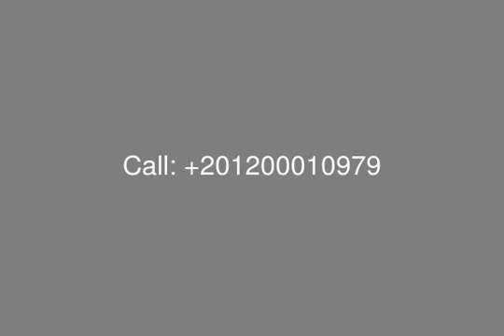للبيع في مفيدا فيلا مستقلة للبيع - mls.com.eg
للبيع ف مفيدا اعمار فيلا 3 ادوار 4 غرف نوم 4 حمام استقبال غرفة معيشة